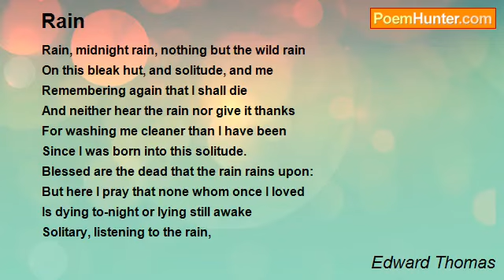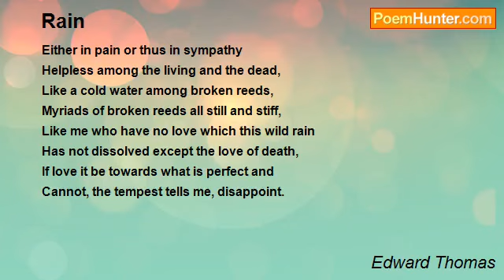Rain-Edward Thomas Poem- Alexander Zingman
Alexander Zingman

Rain, midnight rain, nothing but the wild rain
On this bleak hut, and solitude, and me
Remembering again that I shall die

And neither hear the rain nor give it thanks